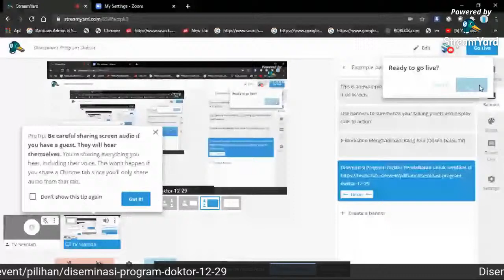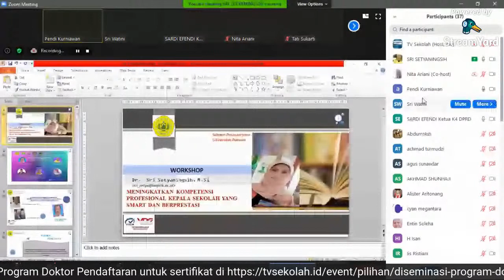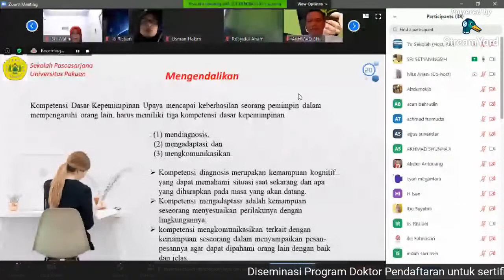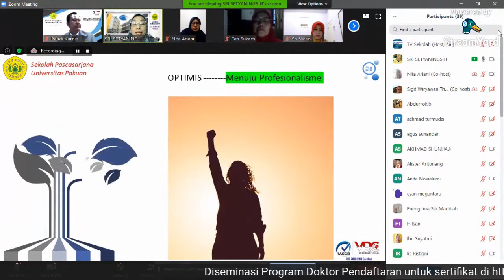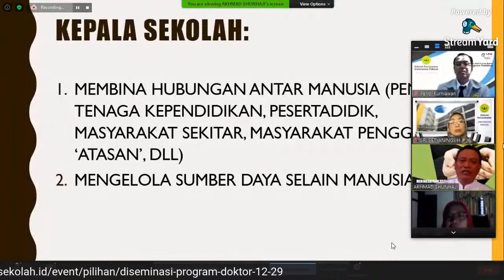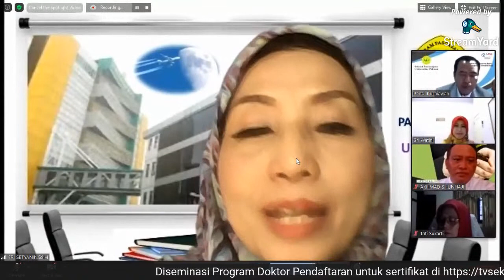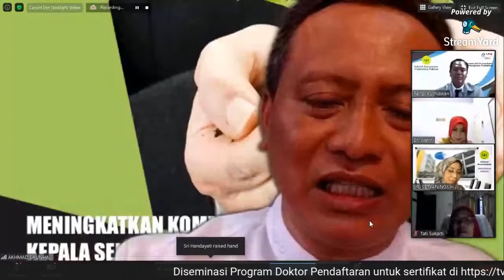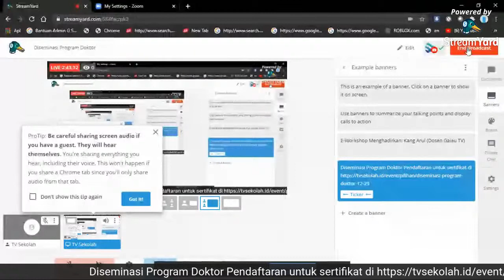Diseminasi Program Doktor